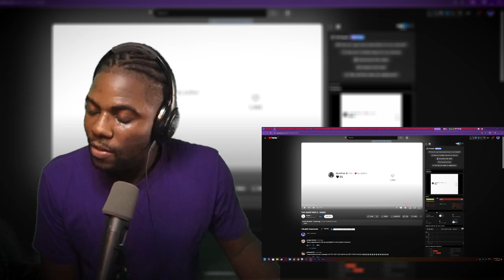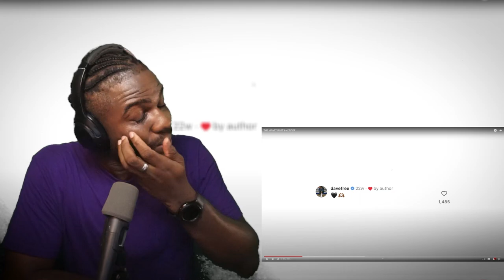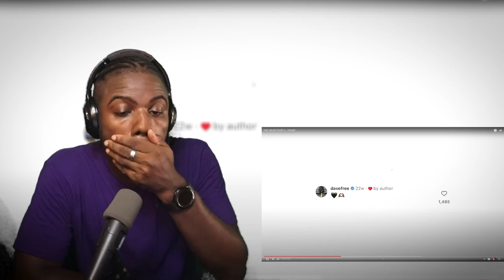Wolf Sama Reats to THE HEART PART 6 - DRAKE